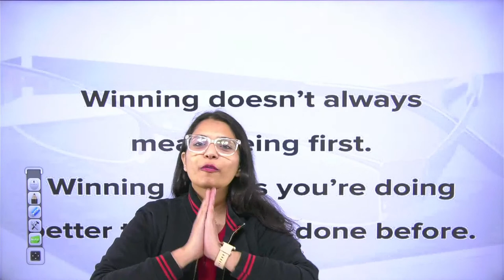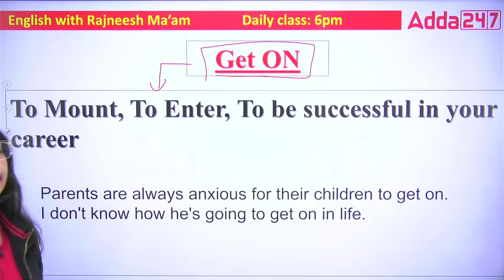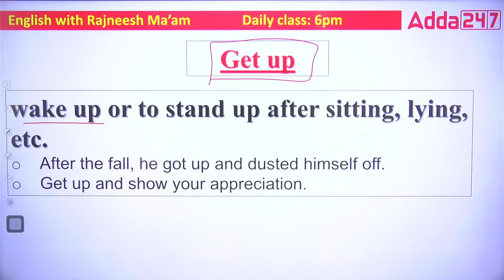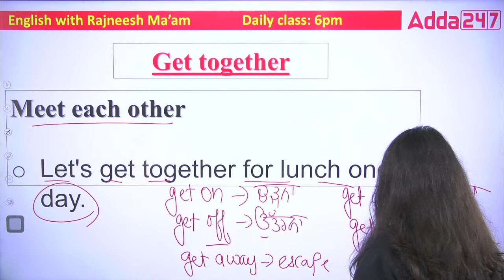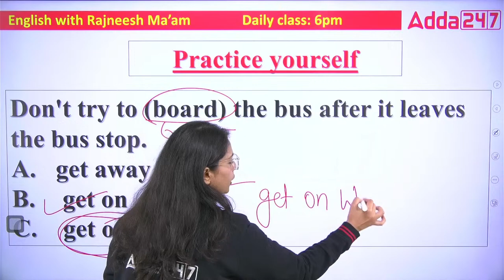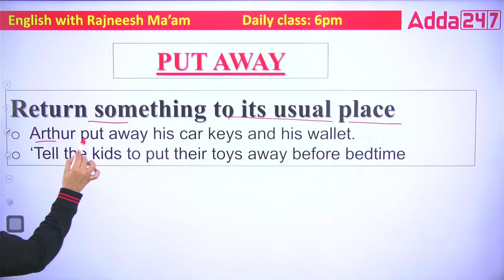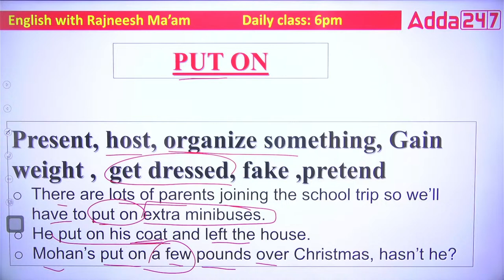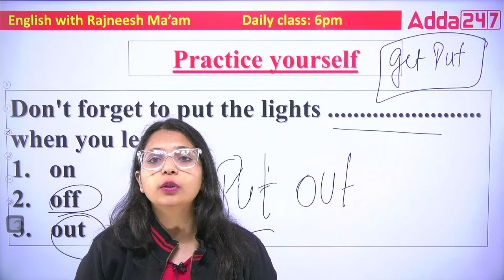Punjab Police Inspector, SI, ASI, Head Constable 2024 | English | Top 50 Phrasal Verbs With Tricks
Punjab Police Inspector, SI, ASI, Head Constable 2024 | English | Top 50 Phrasal Verbs With Tricks, Join us for an in-depth English class designed to help you excel in the upcoming Punjab Police Inspector, SI, ASI, Head Constable 2024 exam. Our experienced instructor will guide you through all the essential English concepts and techniques you need to master,

📚Punjab Govt. Exams PYQ Book I 11000+ PYQ Questions 🔗

📌Join PSSSB Senior Assistant (Advt. No. 05 ) Batch